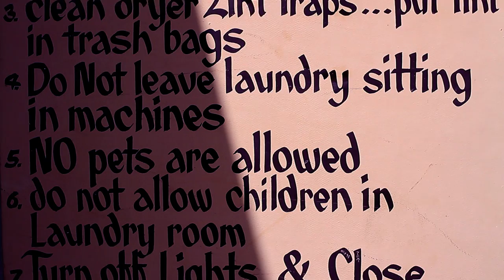BLUE MILK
CHOREOGRAPHY: Jake Kodish
DANCERS: Jake Kodish, Alec Clawson, Sebastian Garcia, Austin Spacy, Nathan Maas

FILM: Benjamin Carter
EDIT: Alec Clawson

We had way to much fun with this one.
Thanks so much Benjamin Carter for filming couldnt have done it without you man!

SONG:: Blue Milk by Big Chocolate